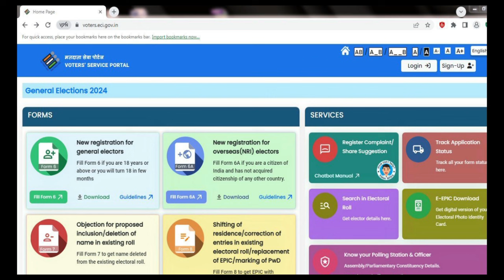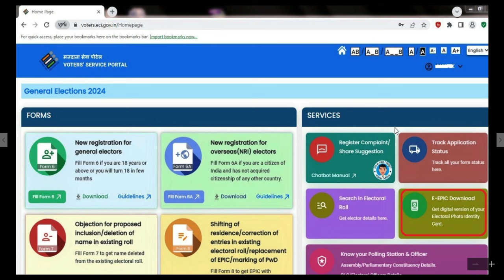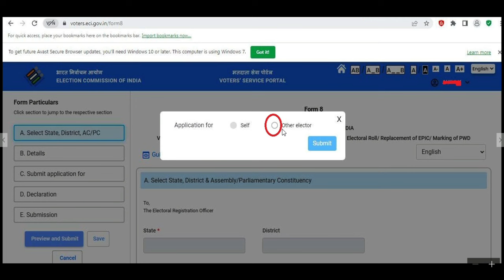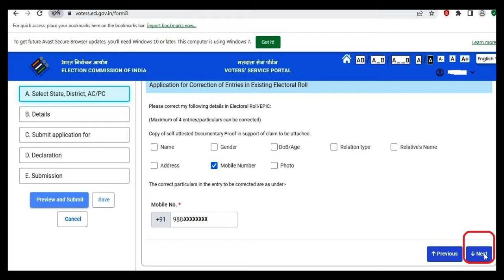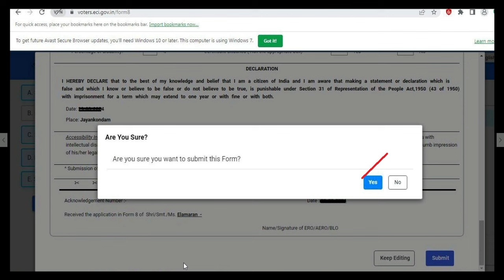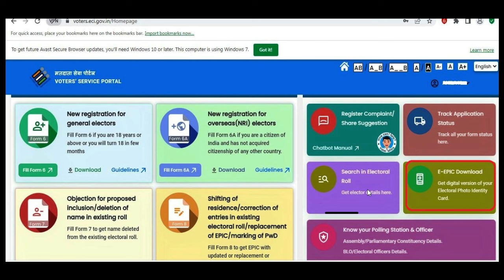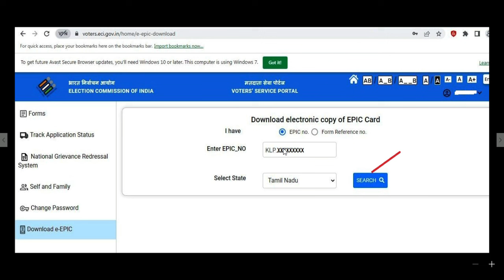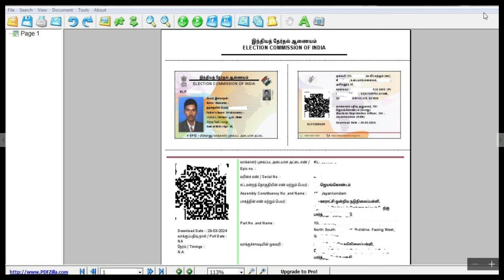Add mobile number in old voter id and color card download online//Download new voter id 2024 E-Epic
This video is about how to add cell number in old voter id card and how to download colour voter id card online Tamil.

Other Related vides